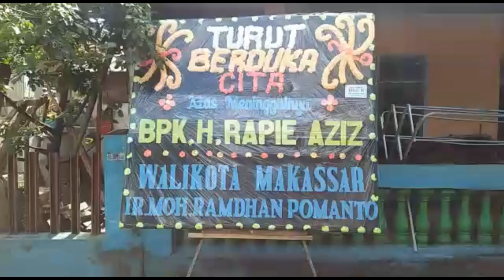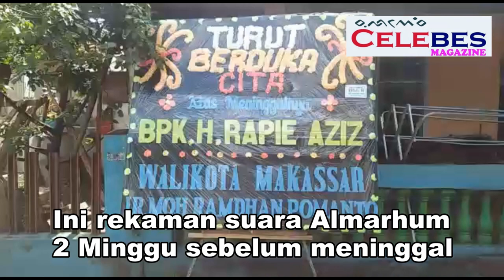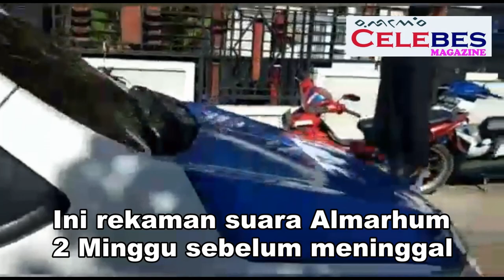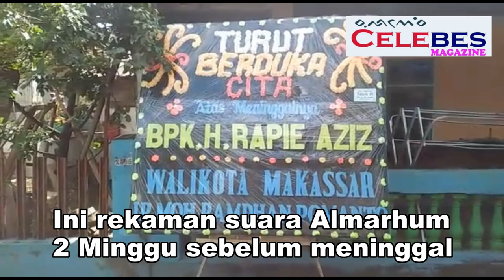Viral...! Ustas Ini Sudah Tahu 3 Bulan Sebelum Ajal Menjemput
Viral...! ALM. H.Muh.Rapi Ini Sudah Tahu 3 Bulan Sebelum Ajal Menjemput